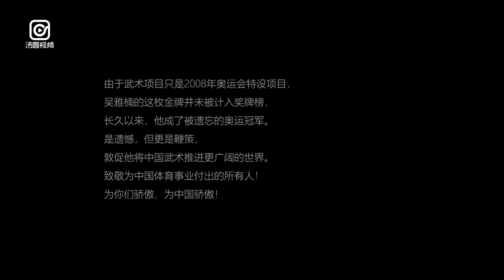【即使是被遺忘的金牌，依然閃閃發亮】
2008年奧運會前夕，他和隊友一起進駐奧運村，靜待盛會開幕，也準備一展身手，奪下代表體育高峰的金牌，沒想到…